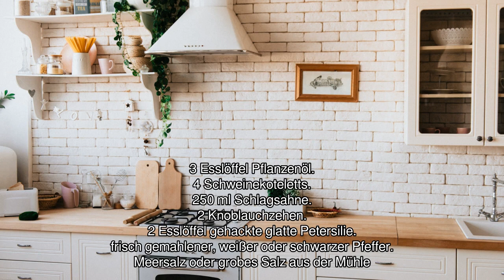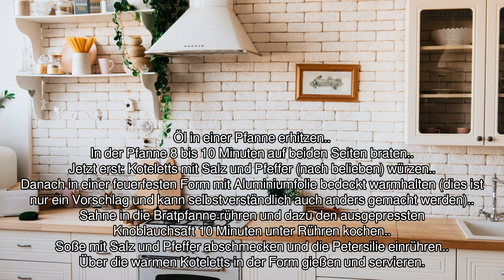[Audio-Rezept] Schweinekotelett mit Knoblauchsauce - Einfaches Rezept zum Nachkochen